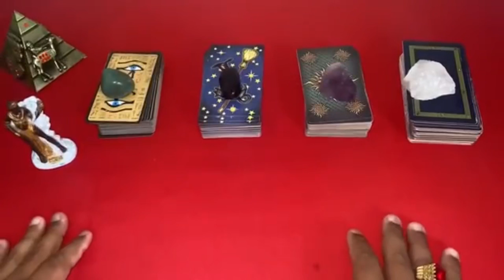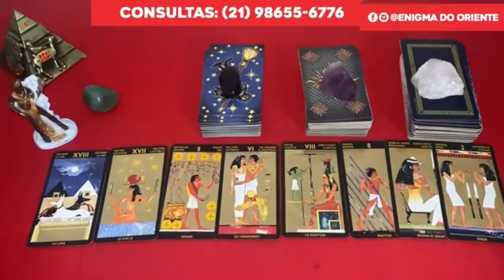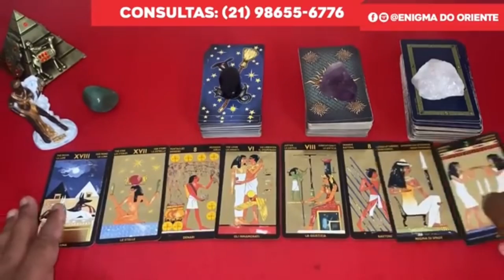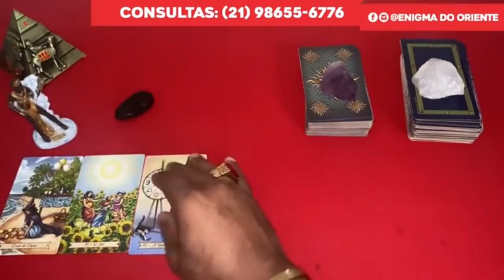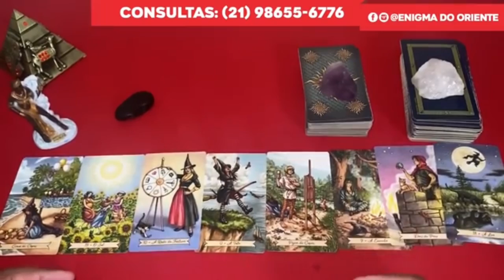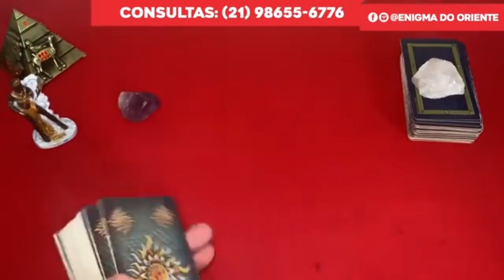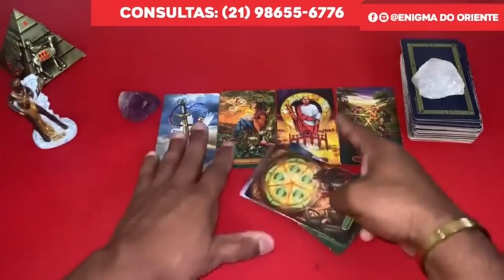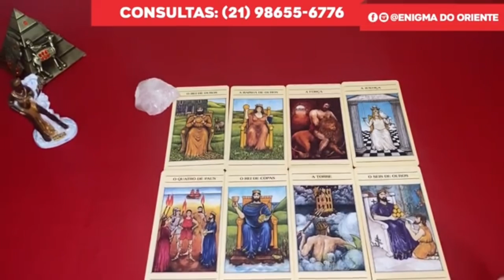🌟 O QUE ELE(A) SENTE POR MIM HOJE TAROT? O QUE PRETENDE FAZER? 🌟 TAROT DE HOJE!🌟 TAROT DO AMOR!